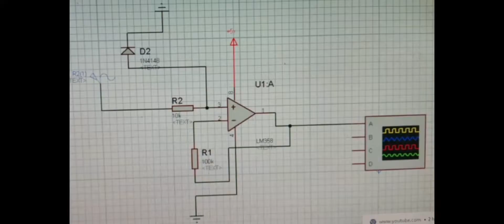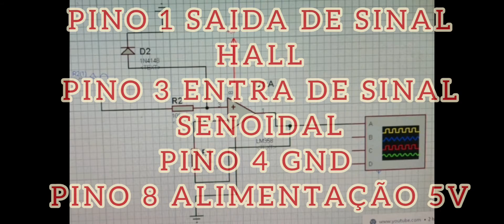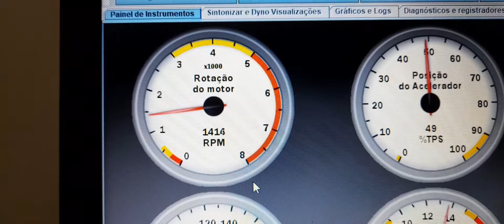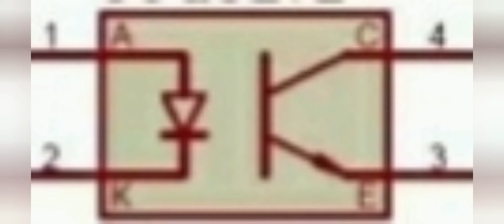SPEEDUINO TESTES EM BANCADA DO NOVO CONDICIONADOR VR ALTERNATIVO E A BOBINA DO GOL G5 E FOX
AGRADECIMENTO AO DIRCEU POR AJUDAR MUITO

                                        NO PROJETO

                            DO CANAL DPF ELETRÔNICA

       ELE TAMBEM ESTÁ MONTANDO UMA SPEEDUINO

                          ACOMPANHEM O CANAL DELE

AGRADECER TAMBEM A GALERA DO GRUPO SPEEDUINO
                                BRASIL PELAS DICAS
               E TAMBEM VÁRIOS PROJETOS ROLANDO LÁ
                       LINCK DO GRUPO DO WHATSAPP
                                   SPEEDUINO BRASIL

                                    SPEEDUINO BRASIL